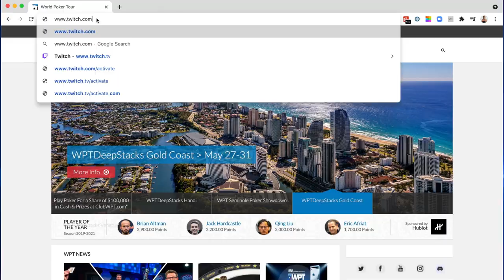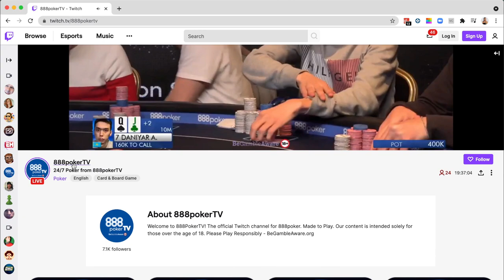88 Second Report | WPTDS London Online